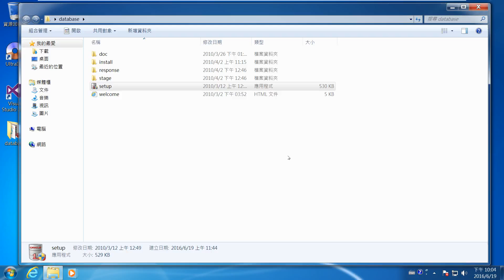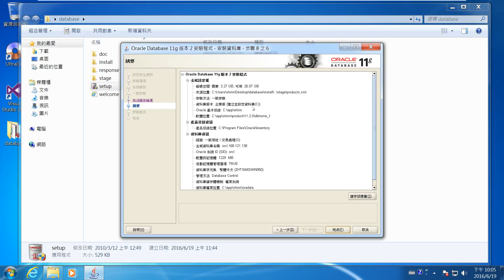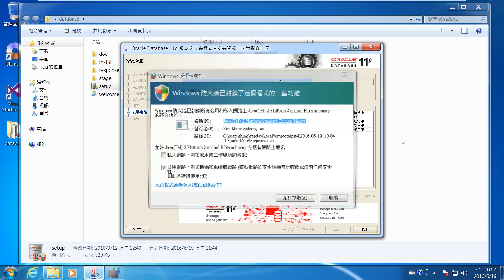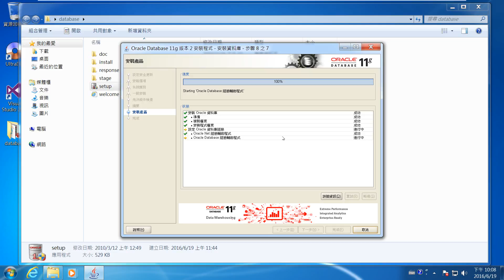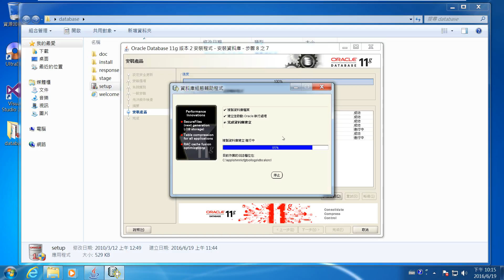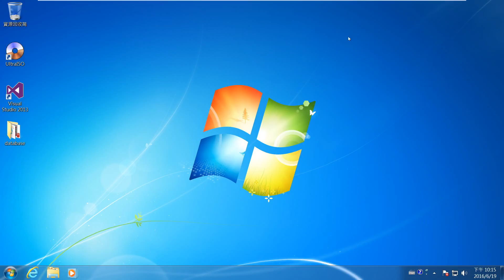oracle server安裝_step2_oracle server安裝